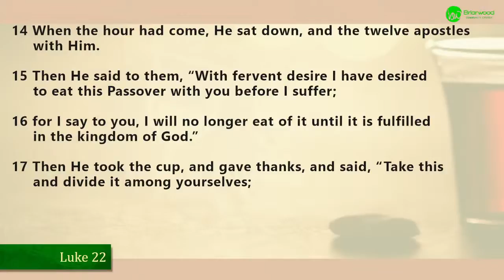The Lord's Supper | 10.03.2021 | Luke 22:14-20